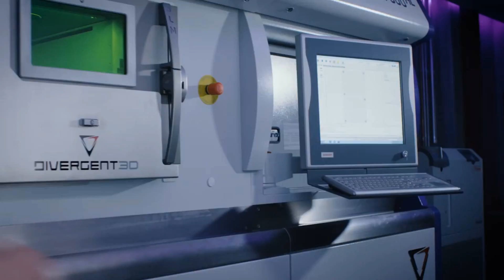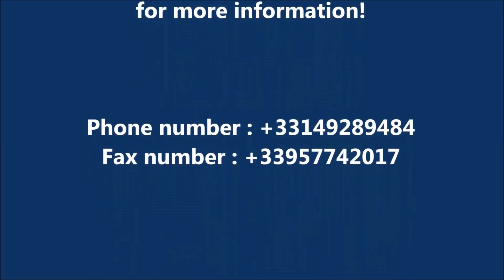The Blade - The First Printed Supercar Is Here !